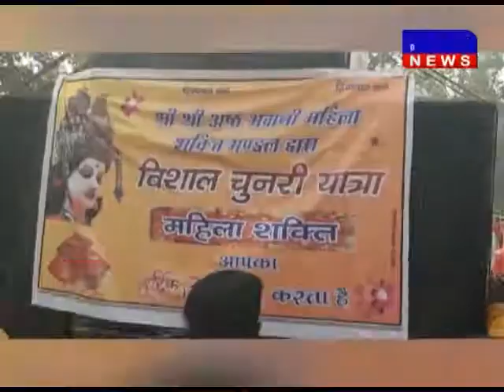परासिया में नए वर्ष पर महिला शक्ति ने हिंगलाज मंदिर के लिए विशाल चुनरी यात्रा निकाली DAKHAL NEWS//